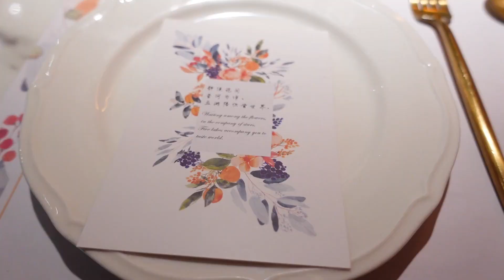女生逛街能有什么心思呢，还不是买买买，吃吃吃~哈哈~